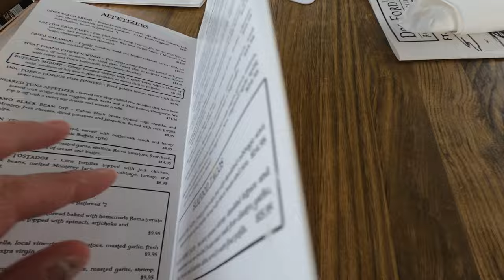Spectacular Group Ride - Fort Meyers Beach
Join the Coffee Hogs once again on a beautiful beach ride to hurricane torn, Fort Meyers Beach, Florida for a group ride with the Blue Demons MC and friends. Doc Ford's Rum Bar & Grill is nestled on the bay right next to a busy highway in Main Street, Fort Meyers Beach. Fresh fish and all kinds of goodies that you will enjoy.

BIKE:
2020 Harley-Davidson Road-Glide
Stage II
- S&S 475 Cam, Screamin' Eagle High Air-Flow Filter, Reinhart headers and 4" slip-ons, Screamin' Eagle oil pump, Screamin' Eagle lifters, adjustable pushrod,
Saddle - Saddlemen SD Customs Pro Gripper & Saddlemen Couch

Music from Uppbeat (free for Creators!)